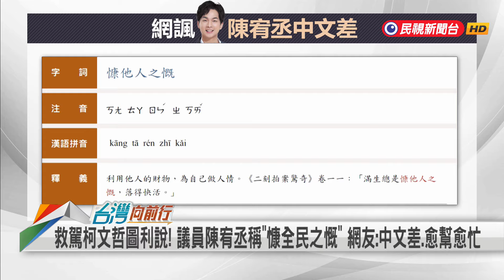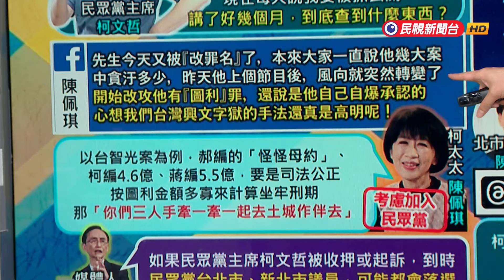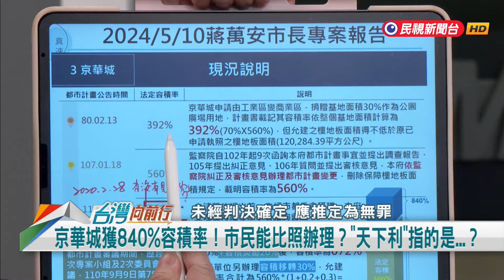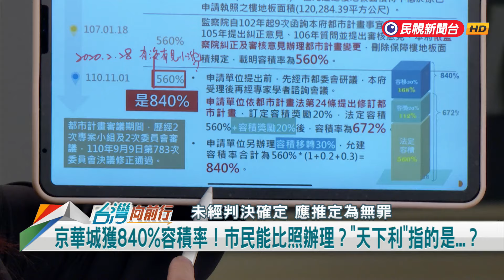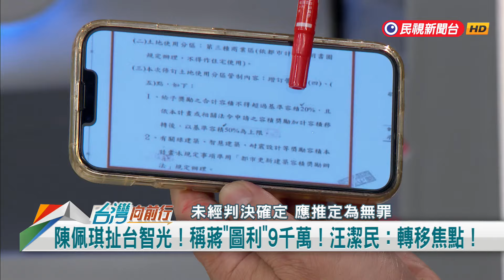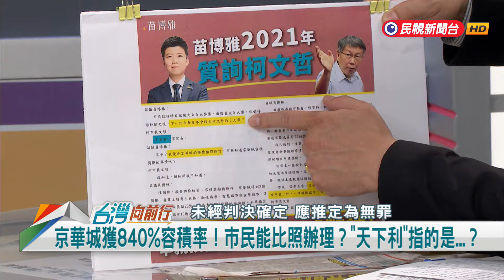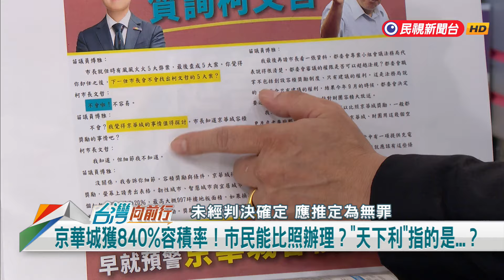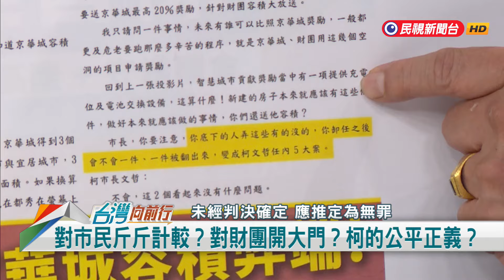2024.08.01【台灣向前行 Part1】"圖利說"被斷章取義？柯文哲不滿"含沙射影"！京華城獲840%容積率！市民能比照辦理？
"圖利說"被斷章取義？不滿"含沙射影"！柯文哲：有查到什麼？
公務員有無依法行政！柯：每天講人家圖利幹什麼！
京華城獲840%容積率！市民能比照辦理？"天下利"指的是...？
替柯緩頰？陳宥丞稱"慷全民之慨"！網友：中文程度有夠差！
推翻"圖利說"！陳佩琪救夫？簡舒培：柯一定是別人善後！
緩頰？圖利是"慷全民之慨"？簡舒培：陳宥丞吃了誠實豆沙包！
柯涉三大案！陳佩琪稱"要加入民眾黨"！時間點巧合？留後路？
民眾黨多事之秋？柯文哲若有事 簡舒培建議：陳佩琪可當黨主席！
柯被改罪名？酸台灣興文字獄手法高明！陳佩琪不擔心柯！
怕草變蔥？黃國昌虎視眈眈？傳建議副主席？柯寄望佩琪？
大巨蛋涉圖利！李述德遭判九年！柯文哲是忘了還是不想提起？
舉台智光案！嗆司法若公正！陳佩琪：郝柯蔣一起去土城！
陳佩琪扯台智光！稱蔣"圖利"9千萬！汪潔民：轉移焦點！

主持人 何文堯 13:55 和您準時向前行～